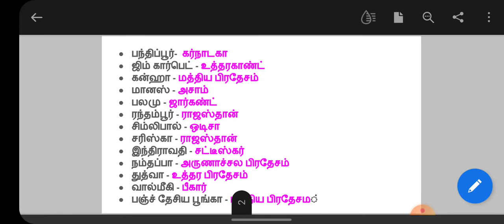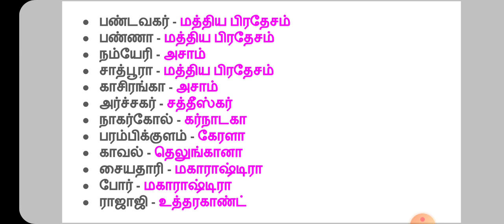புலிகள் சரணாலயங்கள் ஓர் பார்வை | TNPSC GROUP 4 AND GROUP 2 GEOGRAPHY